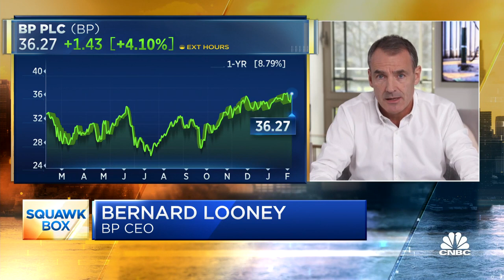BP CEO breaks down the company's record 2022 earnings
BP CEO Bernard Looney joins 'Squawk Box' to discuss the industry shift, where the company is investing in the future, which parts of the business, and more.